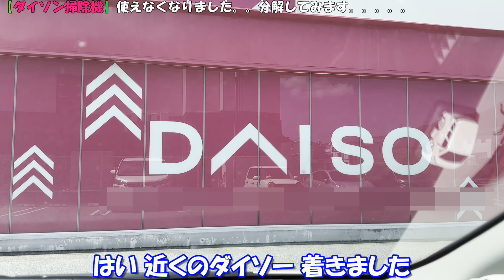【ダイソン掃除機】故障？またも、動かなくなってしまいました。。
☟ダイソンの掃除機（V10 Fluffy） 購入先リンク（Amazon）☟

☟以前に壊れた時の動画☟
【ダイソン】掃除機が動かない日を迎えて経験をご紹介

今回の動画は、またまた、
お気に入りのダイソンの掃除機の調子が悪くなったので
どうにかしてみたい！修理したい！分解してみよう！！！
っていう動画です。

動画が何かのご参考になれば幸いです！

↓よければSNS関係も見ていって下さい

Amazonのアソシエイトとして、リーマン ファイルは適格販売により収入を得ています